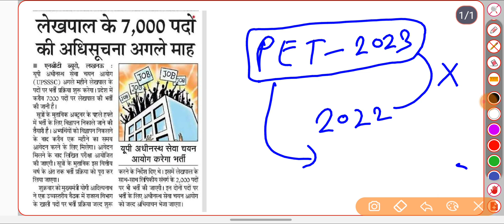lekhpal vacancy in up 2024 | upsssc latest news today | up lekhpal new vacancy 2024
ये लो एक और बड़ा कारनामा ! || करा लो तैयारी !

महत्वपूर्ण वीडियो :-

Channel keyboard :-
Public carrier
Vinod sharma g
Public Carrier